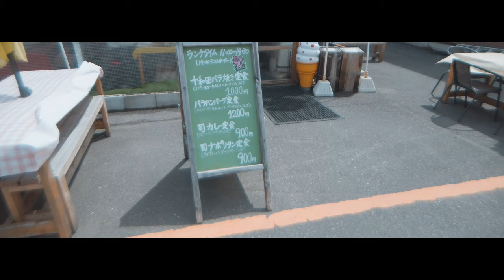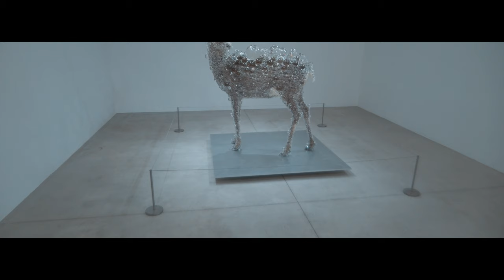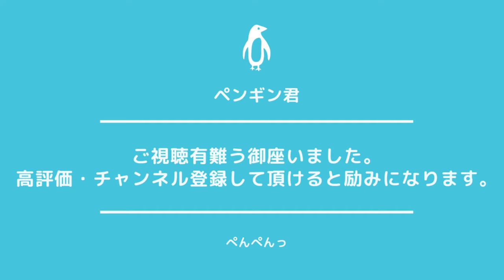【4K】入館前から芸術であふれる街の美術館は間違いなかった Aomori Towada Art Center【十和田市現代美術館観光 Vlog】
どうも、ペンギン君です。
周辺を通ったことは何度かあったものの入館は今回が初めてでした˖°٩( ‘ω’ )و
入館する前から美術館周りがもう惜しみないくらいのアート三昧で意欲が高まる✨
本格的なカメラから身近なスマホまで皆さん楽しく思い出に残しておりましたので
美術館と言っても気を張らずアートを楽しむことができる十和田市現代美術館さんに感謝です。

〒034-0082 青森県十和田市西二番町10-9
・ゴースト ／ アンノウン・マス インゲス・イデー
・愛はとこしえ十和田でうたう 草間彌生
・ファット・ハウス／ファット・カー エルヴィン・ヴルム
・スタンディング・ウーマン ロン・ミュエク
・水の記憶 塩田千春
・念願の木 ／ 三途の川 ／ 平和の鐘 オノ・ヨーコ
・フライングマン・アンド・ハンター 森北伸
・あっちとこっちとそっち 山極満博
・コーズ・アンド・エフェクト スゥ・ドーホー
・PixCell-Deer#52 名和晃平
・ミラー ／ ウォール・ペインティング フェデリコ・エレーロ
・フラワー・ホース チェ・ジョンファ
・アッタ 椿昇
【司バラ焼き大衆食堂】
〒034-0017 青森県十和田市稲生町15-41